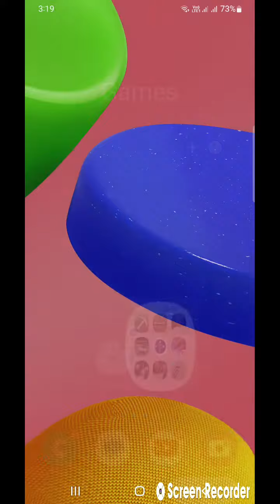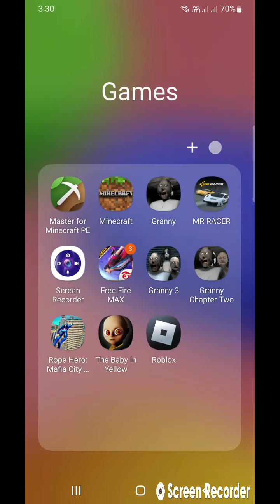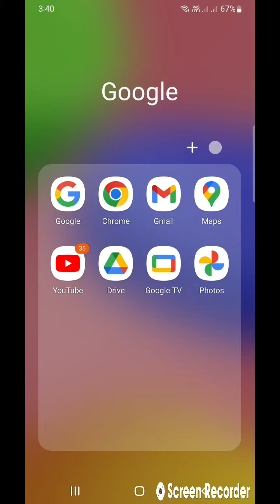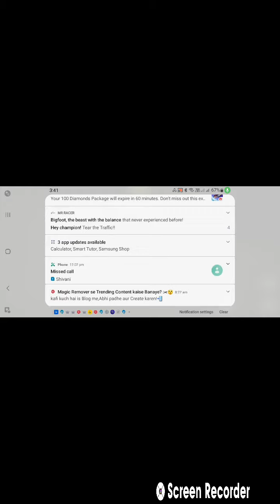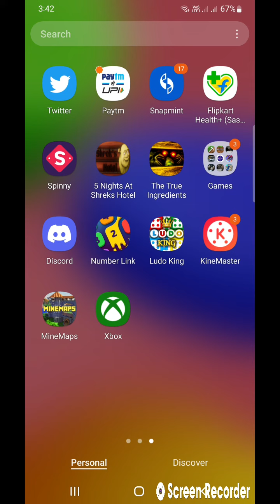I play 5 nights at Shrek hotel very horror game.